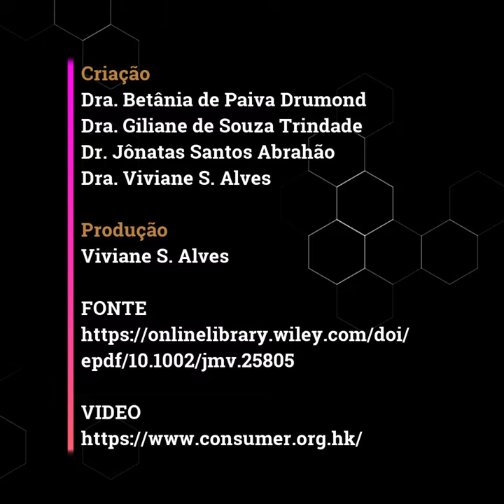COVID-19 Máscaras de papel e limpeza rápida de mãos (02/04/20)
Trago novidades... álcool em gel e máscaras em falta, mas tudo tem solução!
Cientistas afirmam que usar máscara ajuda na prevenção, mas temos que lembrar que as mãos sujas podem levar o vírus aos olhos, boca e nariz. Um grupo de pesquisadores mostrou que a limpeza instantânea das mãos com toalha umedecida com sabão em pó é eficaz contra o coronavírus, e que máscaras de 4 camadas de papel toalha comum também! Ainda afirmam que máscaras de tecido NÃO são eficazes.

No link da Bio (pasta prevenção) está disponivel o vídeo, de como fazer a máscara de papel toalha...não se esqueçam que são 4 camadas e de higienizar as mãos antes de fazer!!!